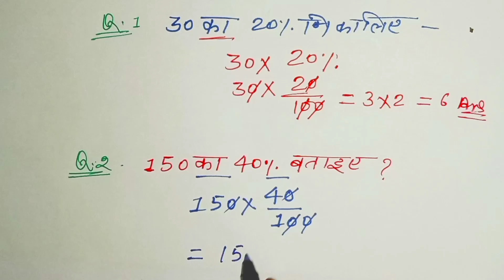प्रतिशत कैसे निकाले | percentage kaise nikalne | percentage kaise nikala jata hai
Hii friends

    Welcome to (Study watt 📚)

दोस्तों आपके इस चैनल Study watt पर गणित Science English से संबंधित सभी विषयों की पढ़ाई होती है | आपको basic से लेकर advance level तक बताया जाता है ||
 दोस्तों अगर आप दसवीं कक्षा की तैयारी कर रहे हैं तो आप हमारे Youtube चैनल से जुड़ कर पढ़ाई कर सकते हैं | हमारे Youtube परिवार से जुड़ने के लिए Youtube channel Study watt को जरूर सब्सक्राइब करें ||

Your queries -
percentage kaise nikalne
percentage kaise nikala jata hai
pratishat nikalne ka niyam
pratisht kaise nikala jata hai
pratisht nikalna shikhen
Pratishat nikalne wale sawal
Pratishat nikalne ka easy trick
pratishat ko bhinn mein badalna
pratishat kaise nikale short trick
pratishat kaise gyat karen
pratishat kaise nikalta hai dikhaiye
pratishat nikalna samjhaye
pratishat nikalna sikhe mobile se
percentage nikalne ka formula
percentage nikalne ka aasan tarika